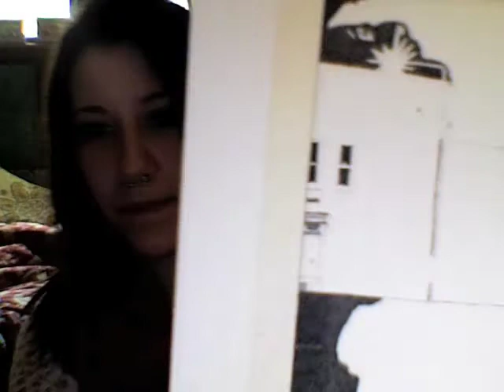My Spring Break...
Hello, youTubers of the interwebs. Welcome to my spring break, full of homework and waterfalls in my car...

P.S.
finally got that smaller septum ring!

Music is Easier by Grizzly Bear